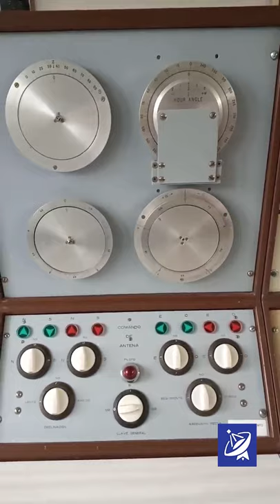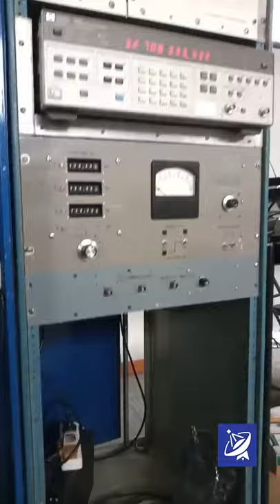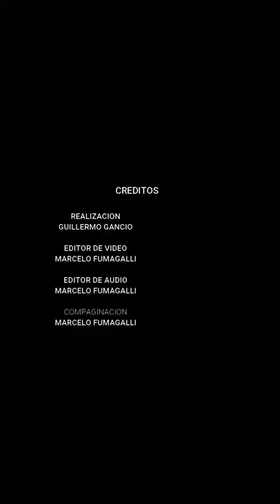Sala de Control del IAR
Video grabado en 2020.
Locución: Guillermo Gancio
Edición: Marcelo Fumagalli